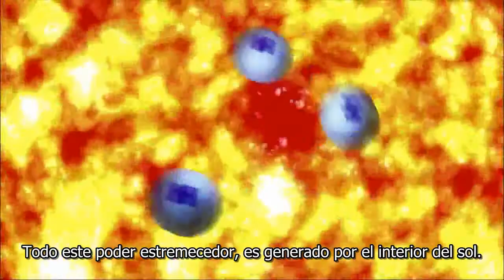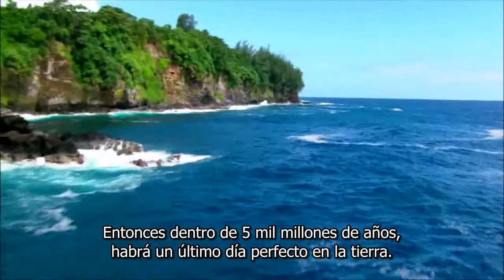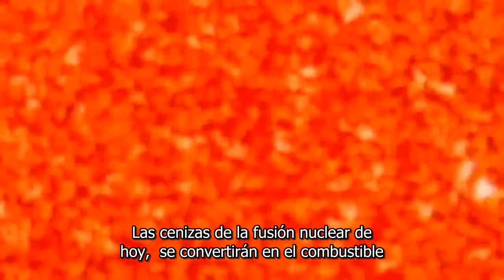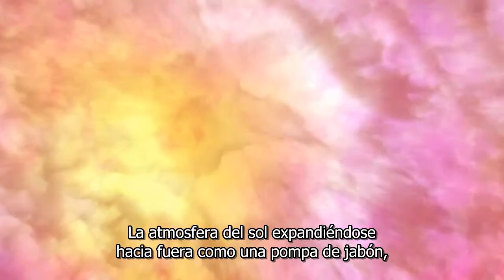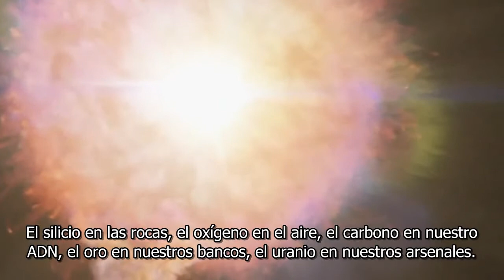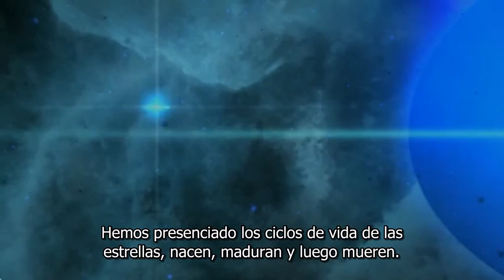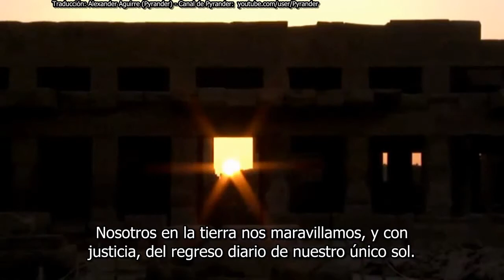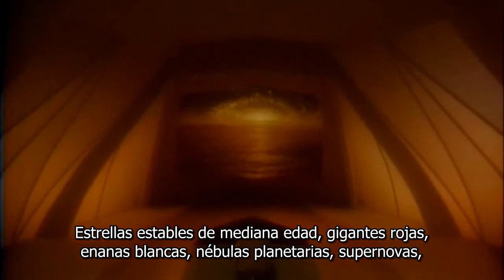Carl Sagan: Materia Estelar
Carl Sagan nos habla sobre la vida de las estrellas, las etapas por las que pasan y el destino final de estas. Como nuestra vida no sería posible sin ellas y cuál será el destino de nuestro sol.

Documentales:
- Carl Sagan's Cosmos
- BBC's Wonders of the Solar System with Brian Cox
- BBC's Wonders of the Universe with Brian Cox
- Discovery's Into the Universe with Stephen Hawking
- History's The Universe
- IMAX Hubble